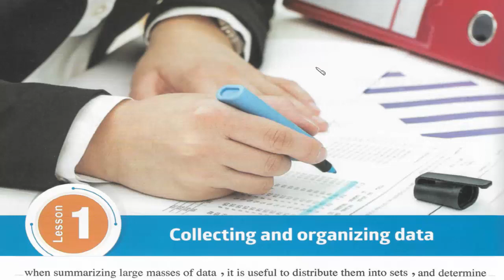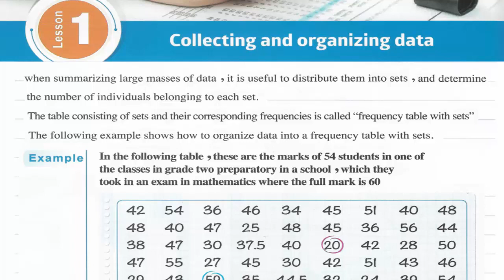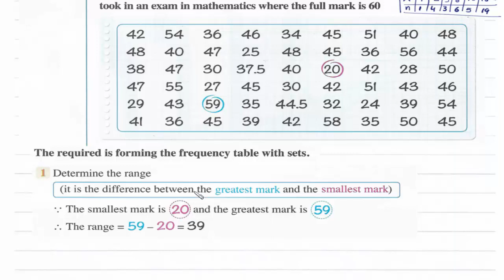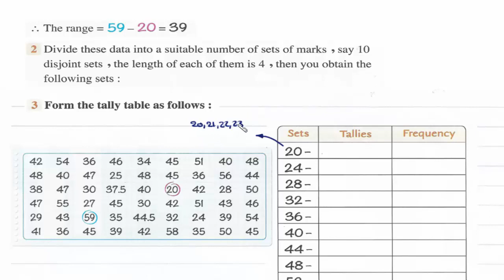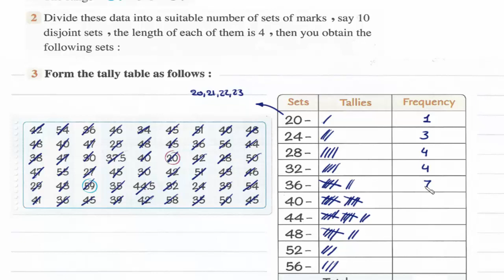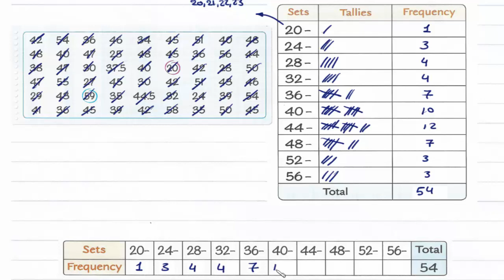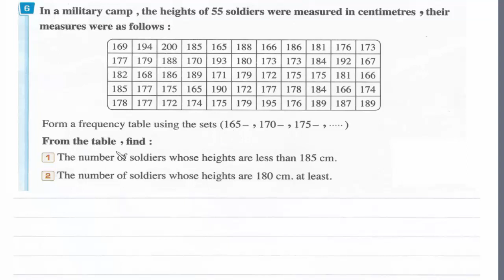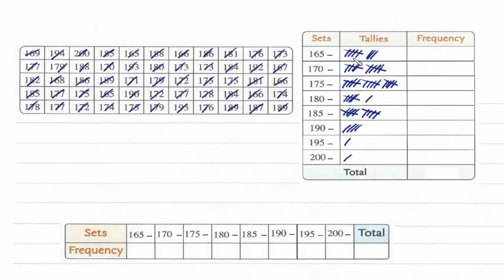Prep2 \ Math -1st term\ Unit 3.1\ Collecting and organizing data شرح ماث ثانيه إعدادى لغات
UNIT 3 : Statistics
Lesson 1: Collecting and organizing data